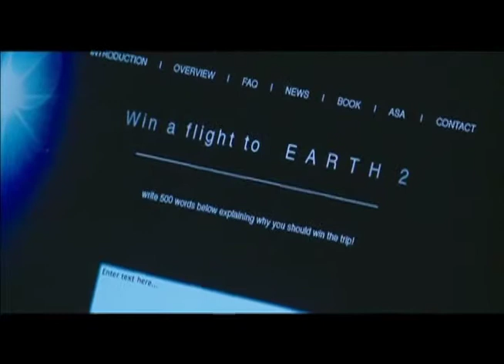Another Earth Interview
Filmmakers Mike Cahill and Brit Marling talk with Medium Rare's Kristine Gerolaga about their new film Another Earth.